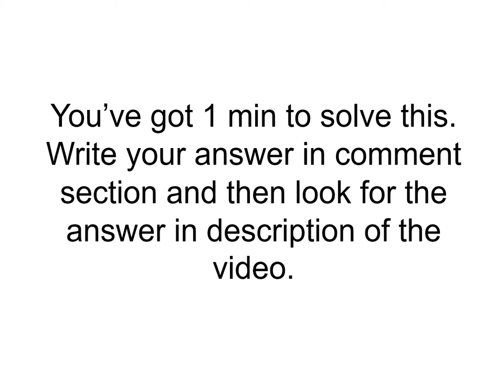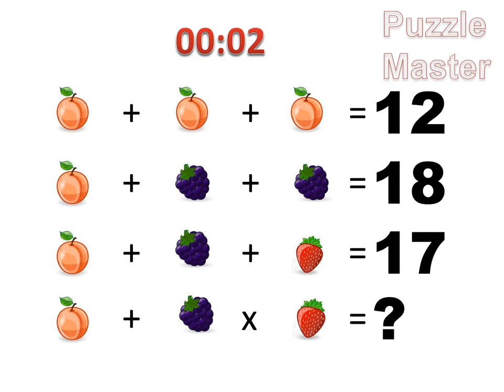Easy Picture Calculation Puzzle - Puzzle Master - 003